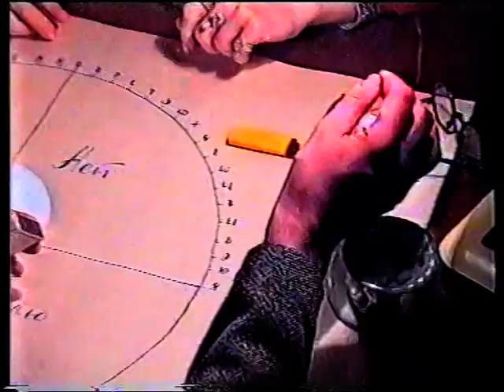"Спиритический сеанс" ( "Кстати..." (ранние выпуски))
автор и режиссёр  А.Завьялов
актёры: К. Арутюнян, А. Завьялов